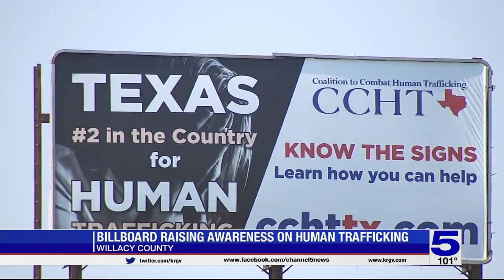Willacy County billboard aims to raise awareness on human trafficking amid increase in cases